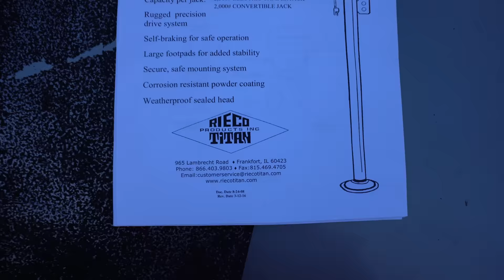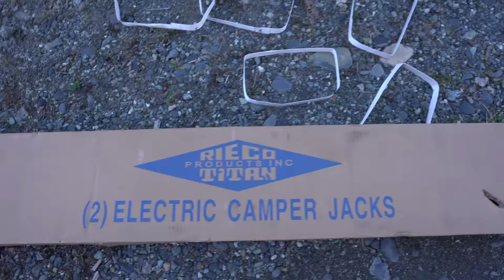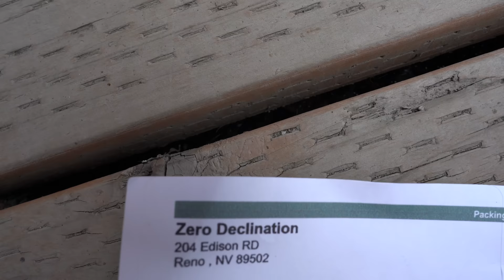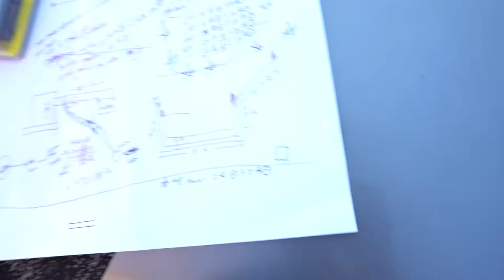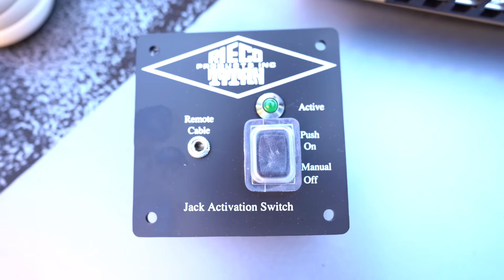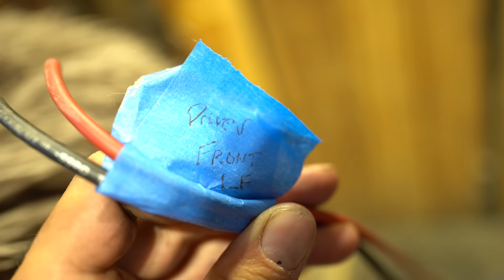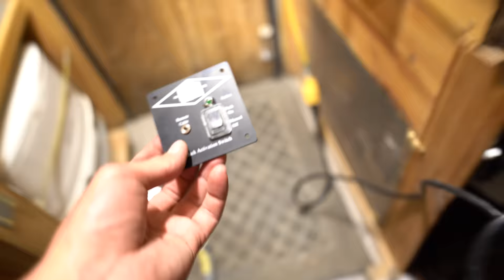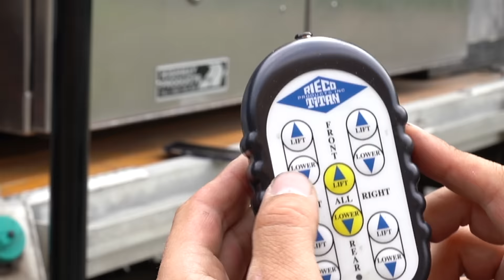FASTEST SYSTEM EVER! Zero Declination Quick Release Kit | Rieco Titan Electric Camper Jack Install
This is the fastest truck camper jack system you'll ever see.  SO COOL! Super stoked!  In this video I'll show you how to install Rieco Titan electric camper jacks on your truck camper (including wiring power to all 4 corners of your camper)... and you'll get to see how the Zero Declination Quick Release Jack Mount system works, there's nothing else like it and you'll want it for your truck camper once you see how quick and easy it works! It's awesome!

Mavic Mini drone (impressive drone footage and cheap price)

Sony A7iii camera/video: (awesome camdera. for vlogging)

Sony G 20mm 1.8 camera lens (crystal clear, awesome for vlogging)

GoPro Hero 8 (for any moving/action video shots)